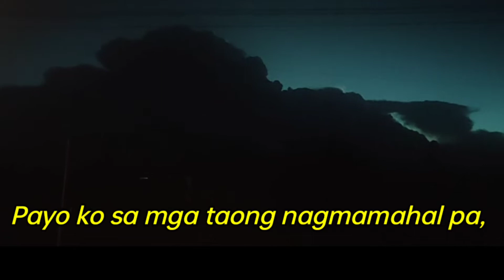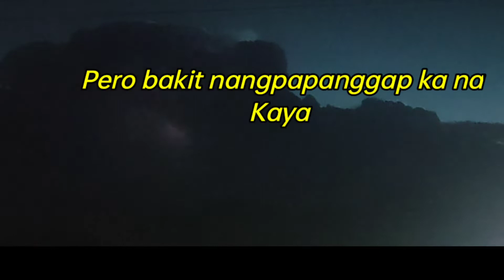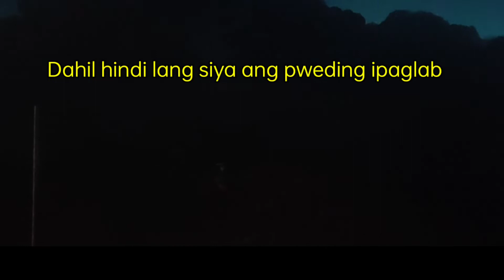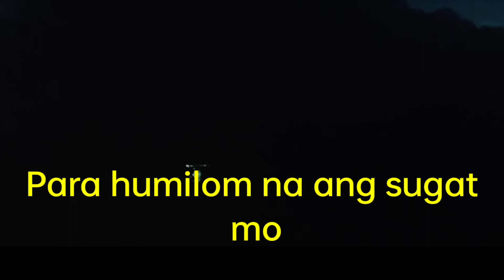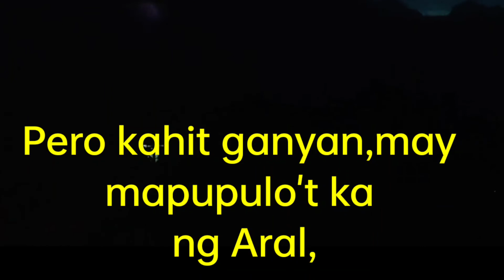Painless | Heartaches |JademixVloG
Heartaches, Pagod kna ba sa sarili moh😭Kapalaran Ano nga ba ang papel qoh sa MUNDO😭🥹🥹🥹🥹😰